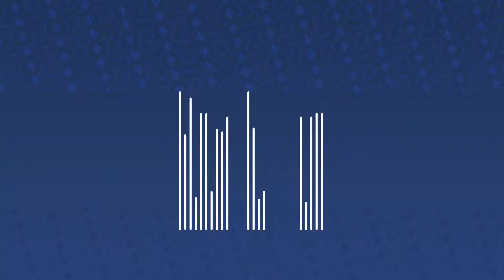I Congresso de Direito Médico - São Leopoldo Mandic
Confira como foi o 1º Congresso de Direito Médico, na São Leopoldo Mandic de Campinas. O objetivo do evento foi realizar a interface entre o Direito e a Medicina, levantando pontos cruciais para a averiguação de protocolo de qualidade e segurança do paciente, bem como a utilização fidedigna dos recursos públicos para a área.